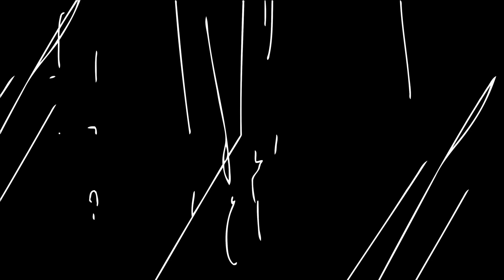How the agent SURVIVED! (ieytd3 theory)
In this video i theorise on how our agent has survived the previous two installments (so beware of spoilers) and how they will die this time or atleast be expected to die :)